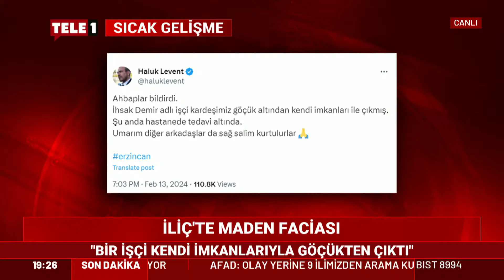Haluk Levent duyurdu! Bir işçi kendi imkanlarıyla göçükten çıktı